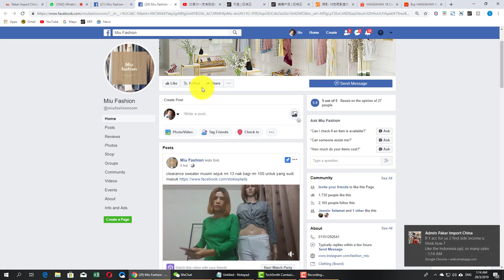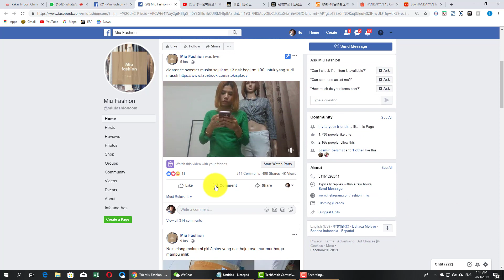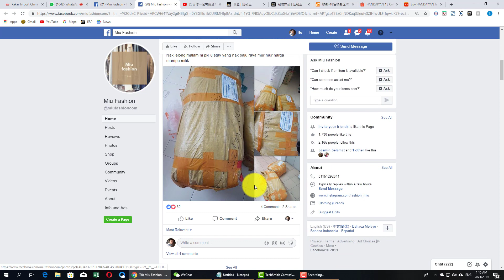Rahsia Shopee - 1688.com Hanya Dropship Shopee ?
Saya Akan Bongkarkan SEMUA RAHSIA BELI BARANG DARI CHINA 100%

Lubuk 5 In 1 1688.Com + Pinduoduo + Shopee + Wechat + 2.Taobao.Com

Lubuk Barang Branded Dari A - Z